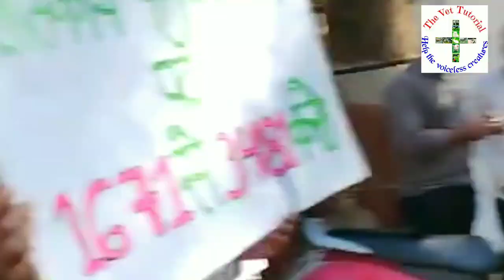Madhya Pradesh veterinary students on strike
The students are demanding a raise in the internship stipend 4600 to 25000, along with an increase in the number of government posts for veterinary surgeons